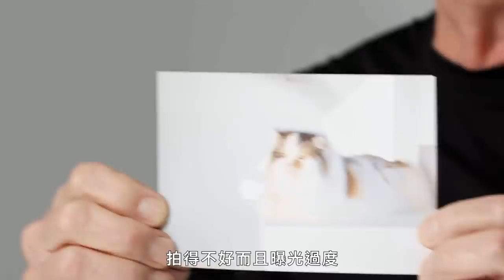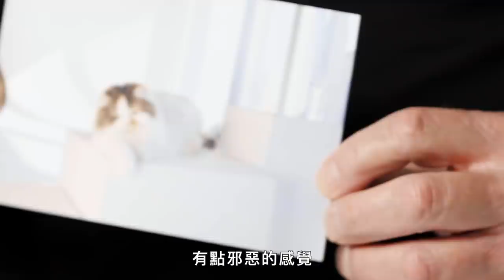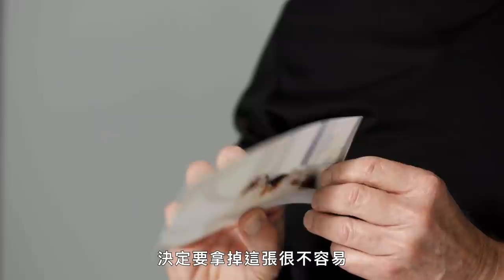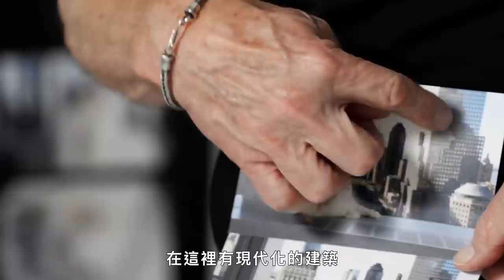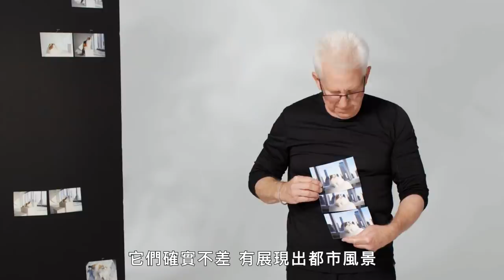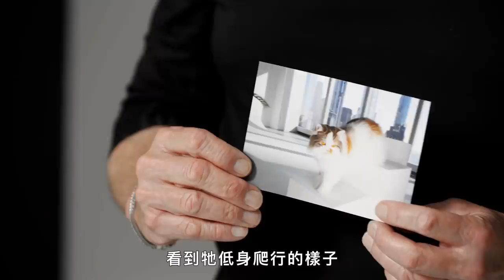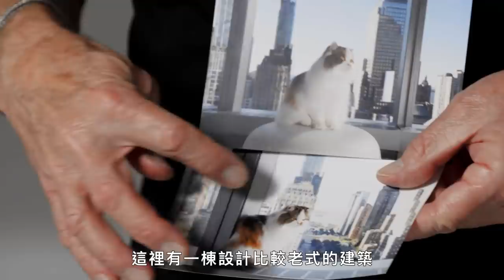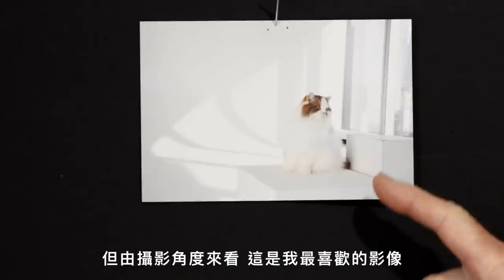挑寵物照比挑自拍還難！國家地理頻道攝影師拍貓咪，如何從112張照片裡挑出最好的1張？｜科普長知識｜GQ Taiwan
Steve Winter 20多年來一直是國家地理雜誌的特約野生動物攝影師。作為一名野生動物攝影師，Steve總是有大量的照片要篩選和取捨，看Steve實際上是如何選出完美的照片。

00:00 intro
00:33 技術問題
01:56 取景範圍
04:18 構圖
06:20 影像敘述
08:16 拍攝主角的行為
11:14 最終選擇